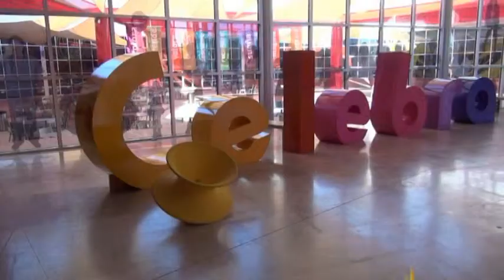Rodanoticias Tormenta Kevin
Reportero: Kevin
Exhibición: Tormenta
Entorno: Natural